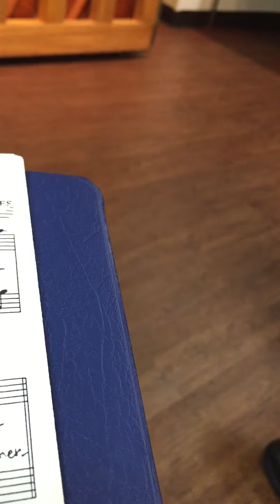Dona Nobis Pacem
11/7/18 choir rehearsal